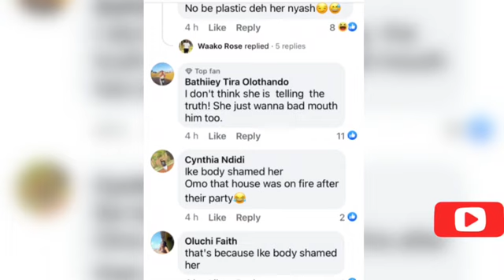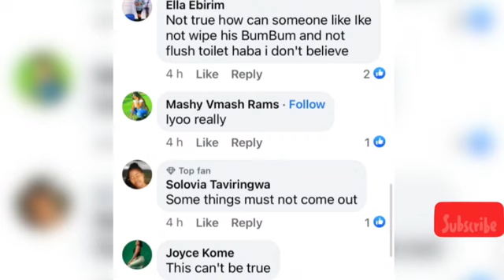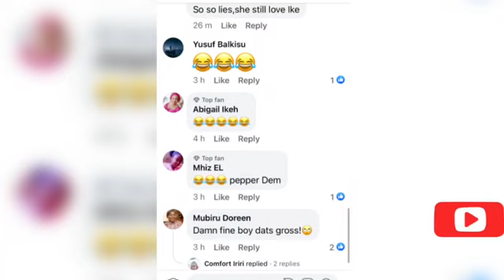Real wahala in biggie house as mercy eke Dra'gged ex boyfriend Ike,fan react 😃🤣